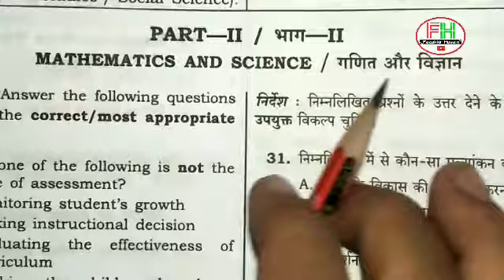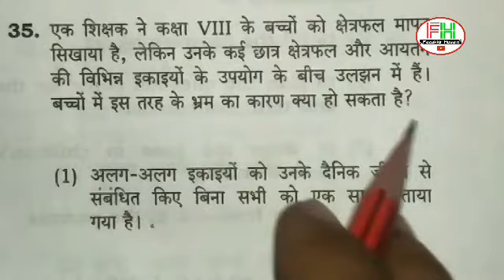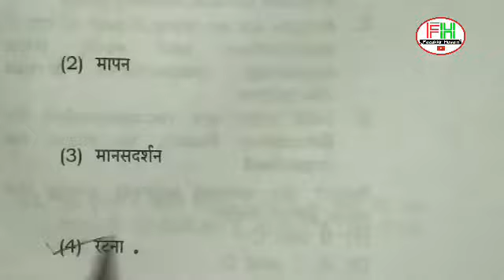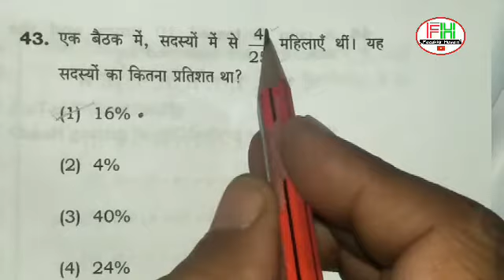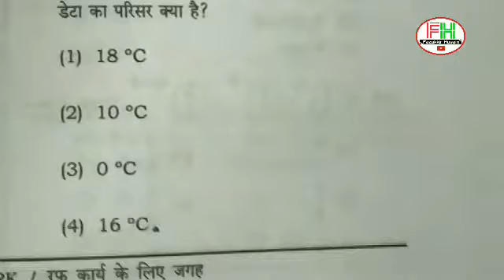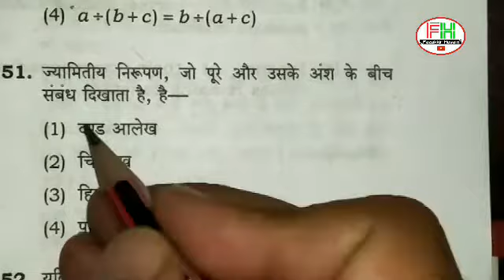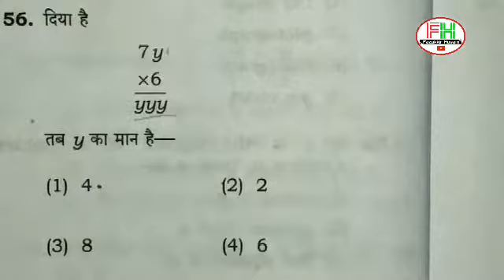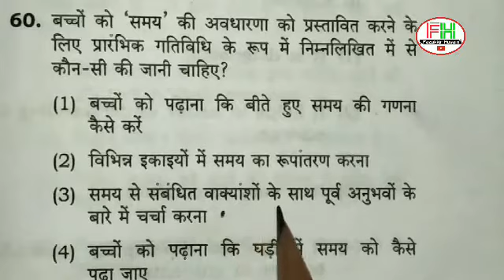CTET -09-12-2018 first shift maths answer key (upper primary level)